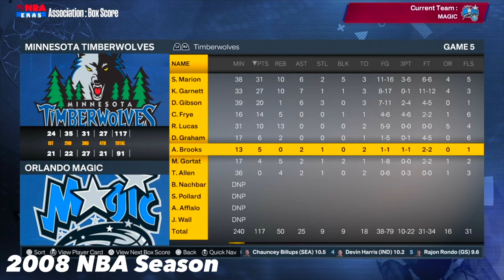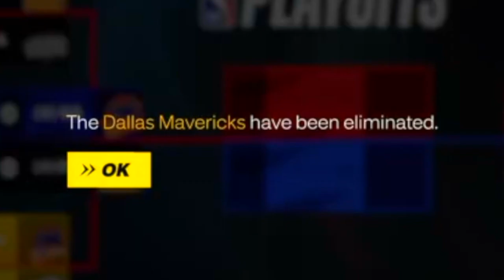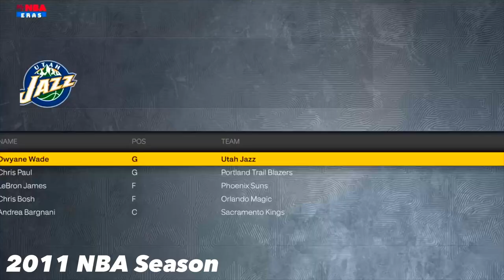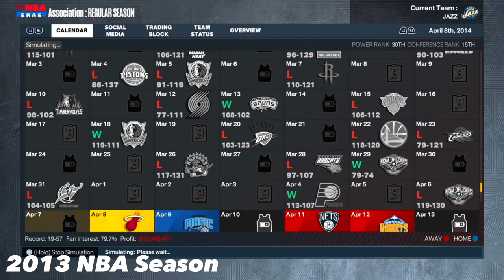TRACY MCGRADY’S CAREER, BUT WITH NO INJURIES